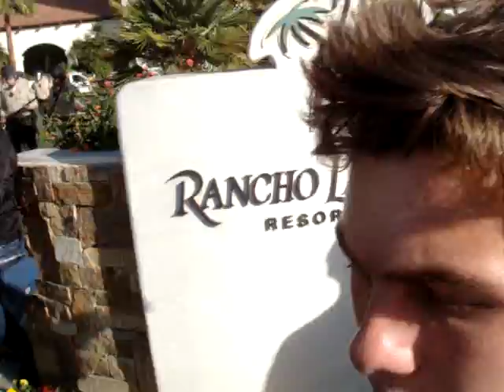Koch "secret" meeting protest in Rancho Mirage #6